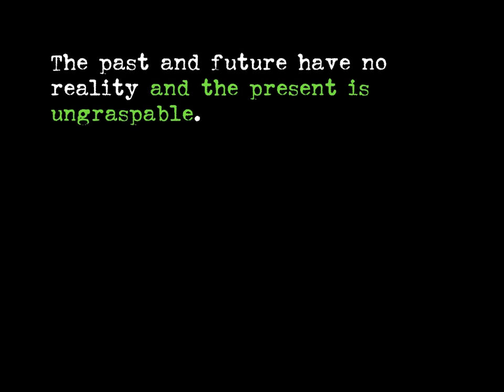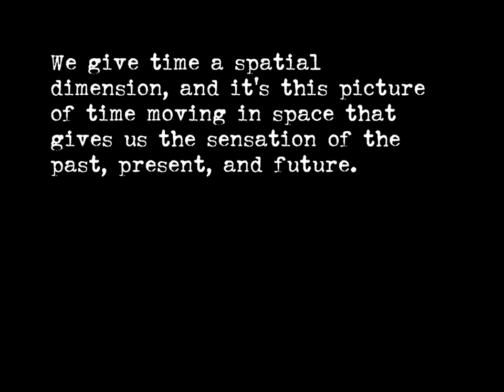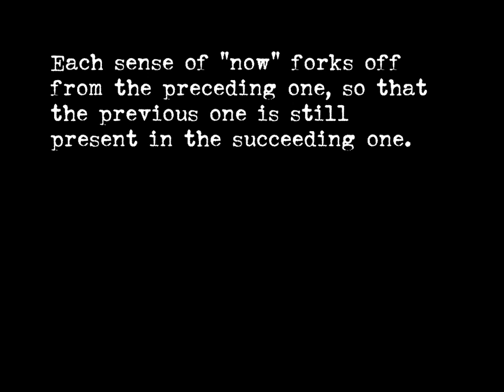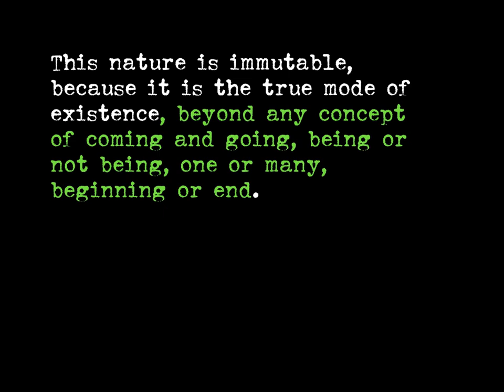Quantum and the Lotus 11